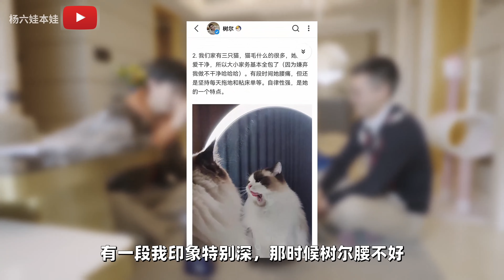只花1萬5！超低成本拯救巨醜精裝房｜上海濱江110m²，低成本配色改善方案妙招｜楊六娃本娃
開發商審美成謎，精裝房的配色不滿意怎麼辦？
本期楊六娃帶你看看樹爾夫婦如何通过贴墙纸，使【老氣華麗酒店風】變為【都市輕奢簡約風】
大家好這裏是楊六娃本娃，帶你從房產角度探秘城市板塊的發展，講解裝修設計！